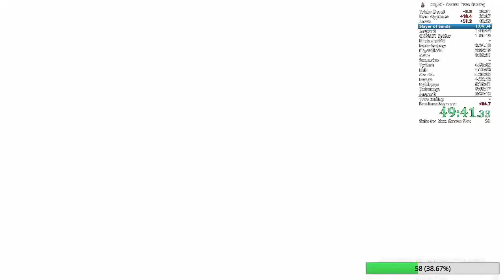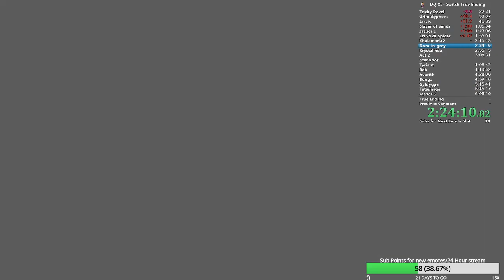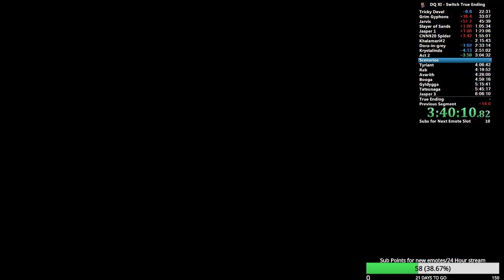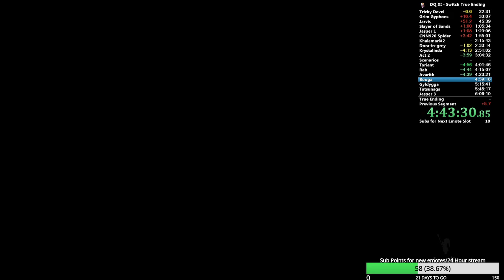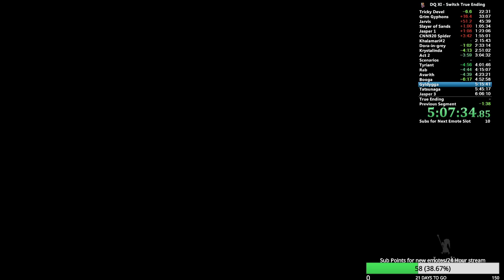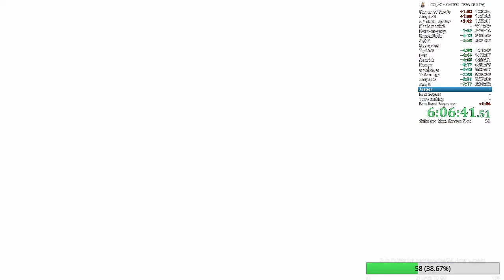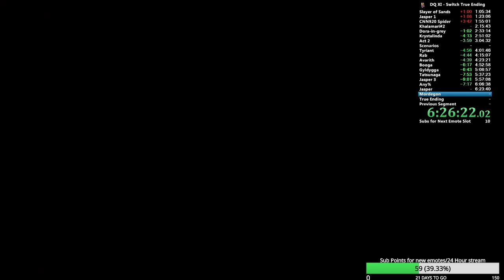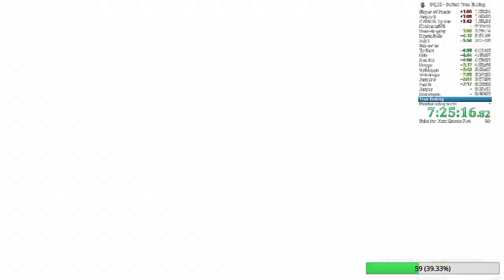7:30:44 True Ending 6:06:38 Any% DQ11 PB (Switch)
First completed run of DQ11 true ending for switch! Overall decent!

Notes for run:

Worst arena with multiple deaths

Death to tyriant

Softlock in Act 1 and 2

Solid act 2 bosses

Multiple wipes on true ending boss due to wrong equipment -- Watch live